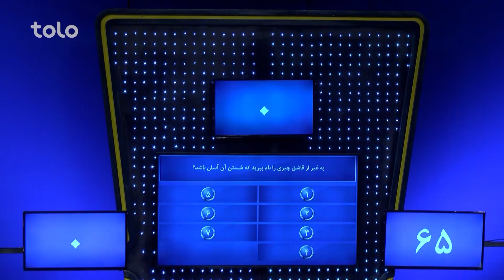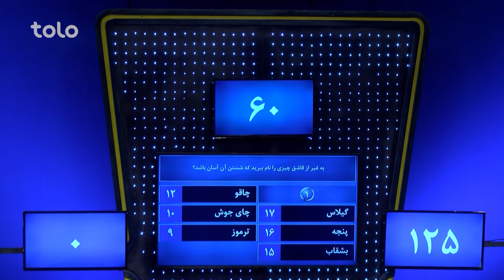به غیر از قاشق چیزی را نام ببرید که شستن آن آسان باشد؟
۵۰۰,۰۰۰ افغانی جایزه طلایی و ۱۰,۰۰۰ افغانی و دو سِت مبایل را کدام خانواده از آن خود خواهد کرد؟
به برنامه رو در رو خوش آمدید جایی که دو فامیل فامیل۱ و فامیل۲ با هم به رقابت می پردازند و با جواب دادن به سوالات برنامه برنده جایزه طلایی و یا ۱۰ هزار افغانی و دو ست مبایل خواهند بود!!